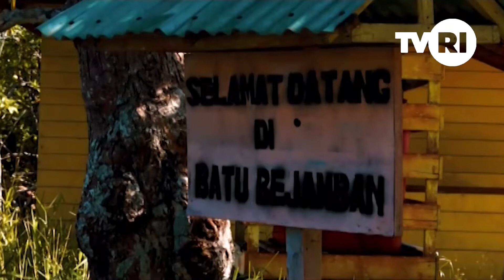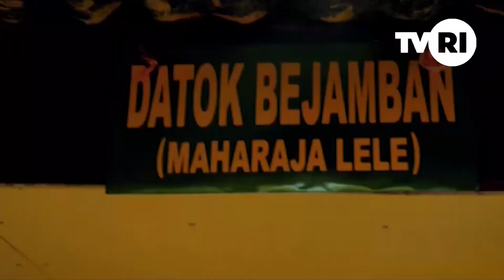Wisata Religi Batu Bejamban Sambas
Salah satu daerah yang dianggap sebagai kawasan kerajaan orang kebenaran di kabupaten Sambas menurut kepercayaan masyarakat kalbar yakni terletak di Paloh, kabupaten Sambas.